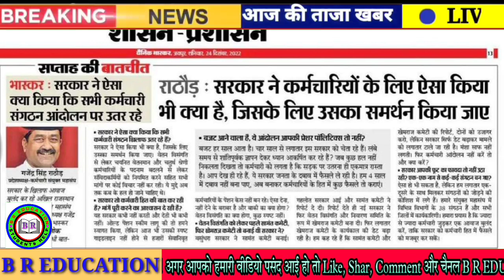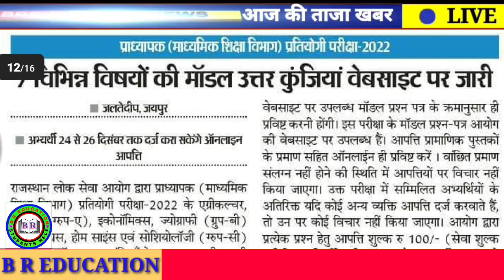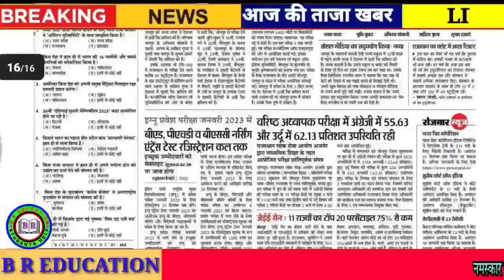Rajasthan Shaikshik Samachar 24 December 2022 // Today News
Rpsc News
Rsmssb news
Rbse news
CBSe news
College news
University news
School news
Couching news